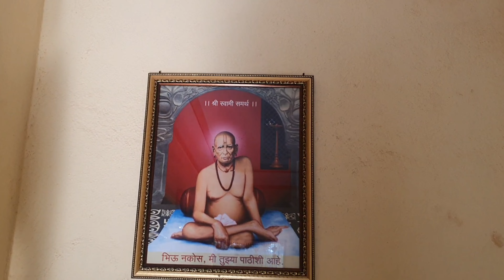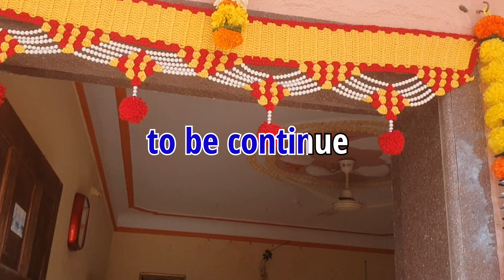पालखी येण्याअगोदरची पुर्व तयारी l वेळंब घाडेवाडी l shimga Vlog l Saee Ghade Vlog's and recipes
आज सकाळी आम्ही लवकरच ऊठलो आणि कामाला लागलो. यावेळेस किचन चा ताबा पुर्ण काकींनी म्हणजेच सख्खी चुलत सासुबाई नी घेतला होता. देवा साठी नैवेद्य बनवणे वैगरे मी थोडीफार मदत केली रांगोळी काढणे वगैरे

नमस्कार  तुम्हाला हा व्हिडिओ आवडल्यास नक्की लाईक शेअर करा. तुम्ही जर आपल्या चॅनल वर नवीन असाल तर "Saee Ghade Vlog's and recipes  चॅनलला नक्की सबस्क्राईब करा.